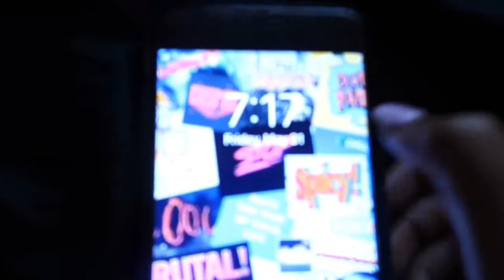GRWM: For MY 6th Grade Graduation!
Your girl is finally on time for posting ! Wsp Rnation and in today’s video I did GRWM for my graduation !

My phone has been broken for 5days due to the fact of the screen, so all my friends blowing me up that is why ! 😪

Stalk Me! Snapchat - princess_raqi  Twitter - Raqii Jay